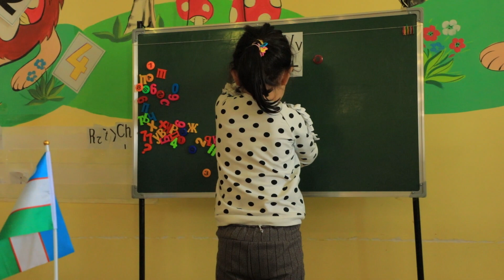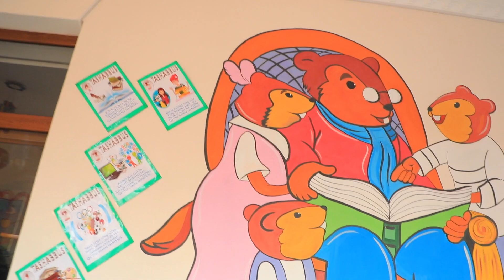ЖИЗЗАХДА БОҒЧА БУЗИЛМОҚДА. КУЧ ШУ ЕРГАЧА ЕТДИМИ? – EFFECT.UZ